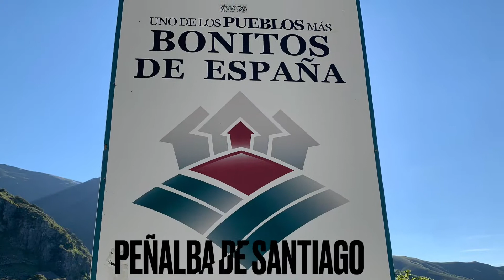Peñalba de Santiago uno de los pueblos más bonitos de España El Bierzo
Uno de los pueblos más bonitos de España